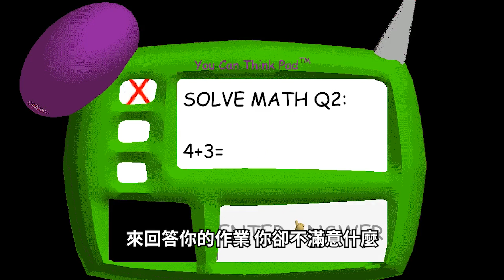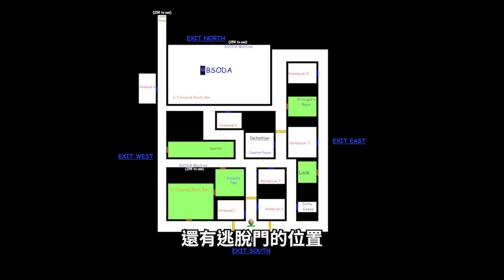終於成功打敗老師了?!!▶恐怖遊戲【Baldi's Basics in Education and Learning】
經過了長時間的訓練后
我又回來報仇啦！！
這次逃脫不了就不結束
究竟能不能成功呢

我一直把Baldi念成Bladi，真是非常抱歉😢

※ Baldi's Basics 恐怖 驚悚 小遊戲 中文 全字幕 horror 老師